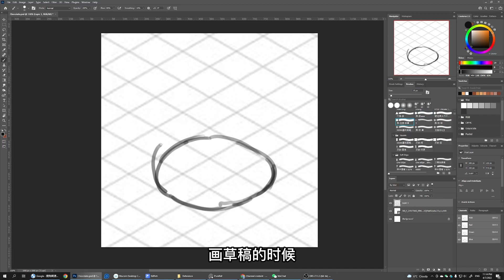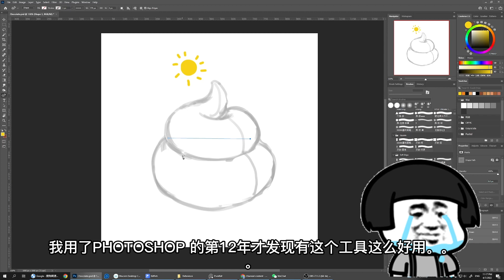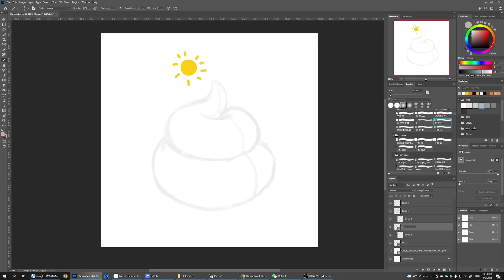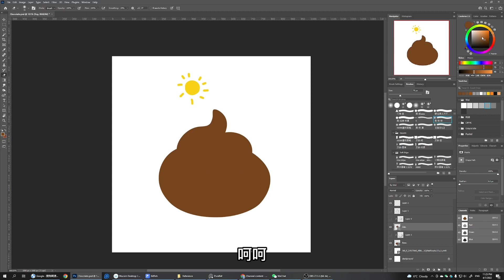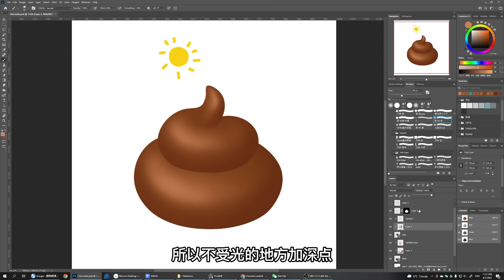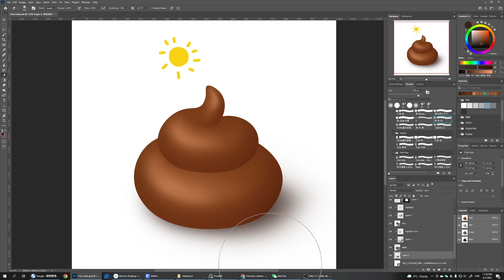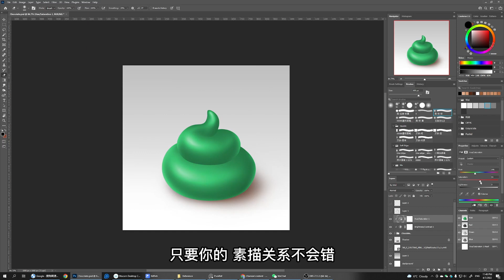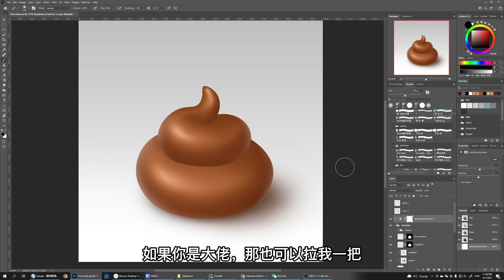簡易PHOTOSHOP入門 | 如何快速画出逼真的巧克力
这是一个PHOTOSHOP绘画入门视频
视频中会介绍和使用 curvature pen tool以及调色等功能。